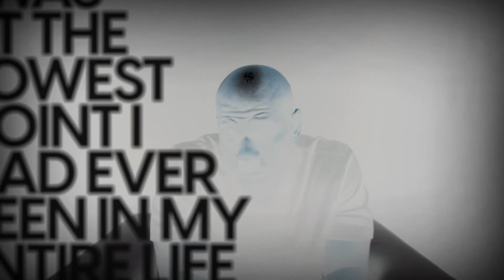I Am Second Open 2022